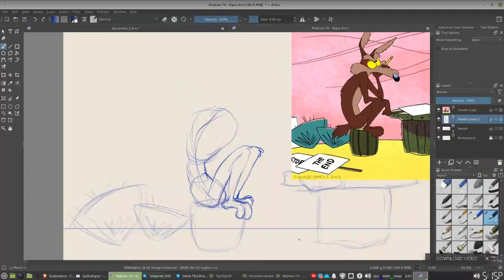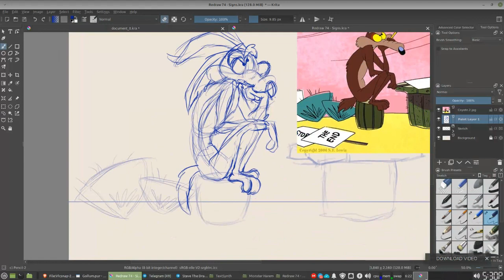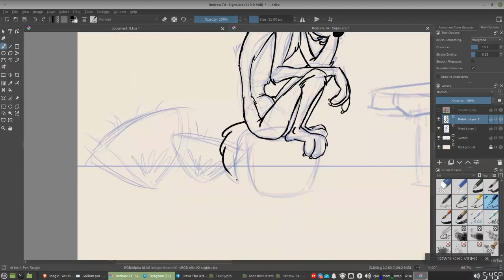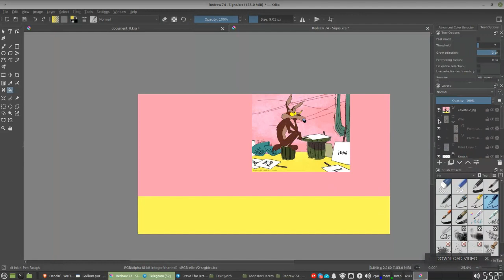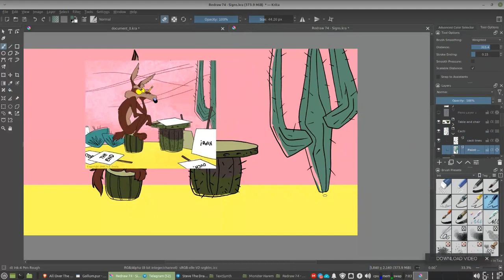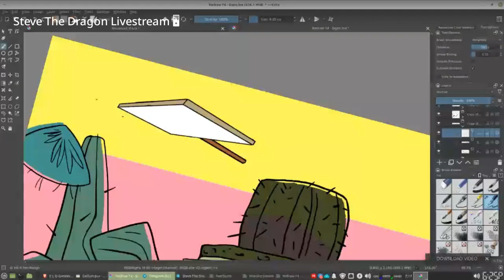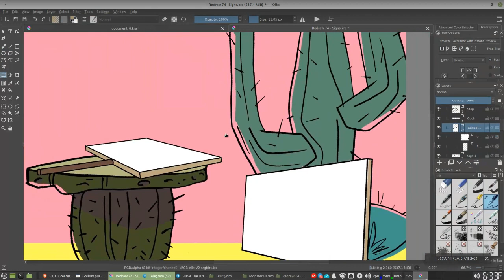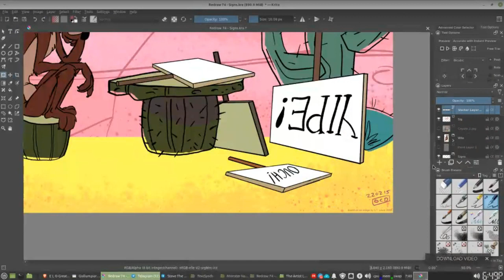220215 Redraw challenge - Signs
This is based off a piece drawn by S.T. Lewis. Please note these redraws are meant to be studies so I can improve my drawing and learn from other artists. I do not mean to sell or profit from them.